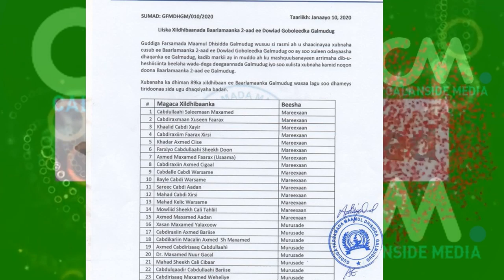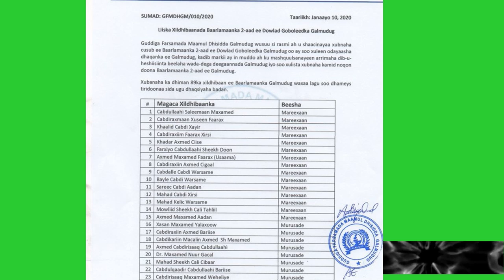DEG DEG DENI OO LAF DHUUNGASHAY KU NOQDAY FARMAJO KHEYRE & B/LAMNAKA